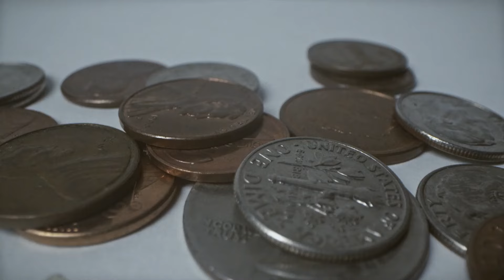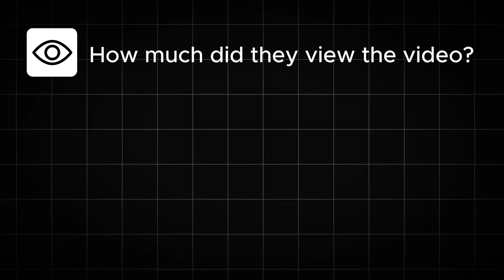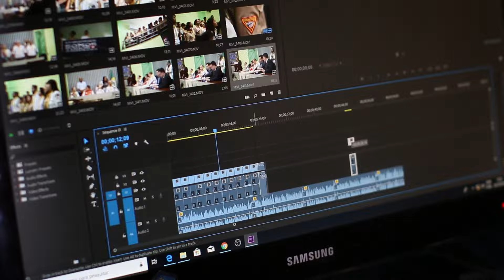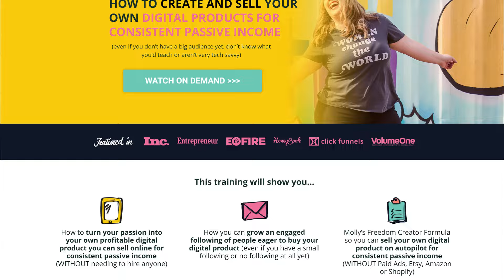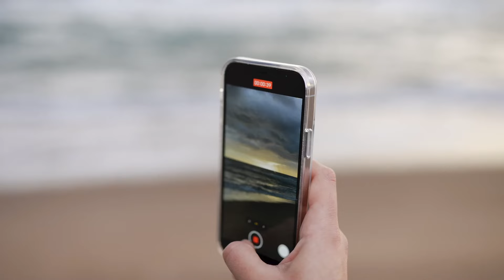I watched every Mr. Beast Interview (His Top Youtube Advice)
I’ve watched every interview with Mr. Beast and in this video I’m going to condense down all of his best YouTube advice so you can grow your YouTube channel as fast as possible!

✨FREE Systeme.io account so you can run your entire online business all in one spot!

WATCH THESE VIDEOS NEXT:
🎥This ONE Strategy brought me $8M in digital product sales